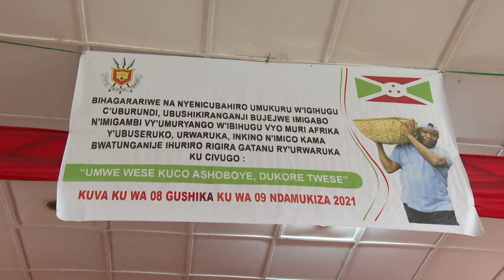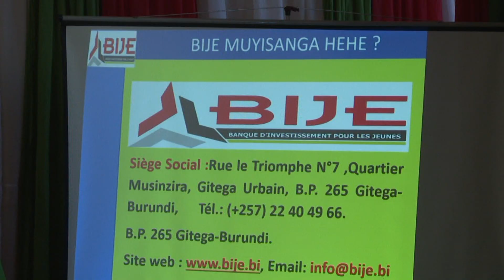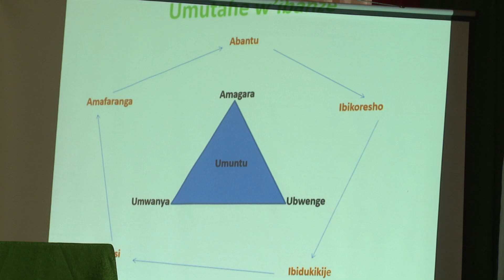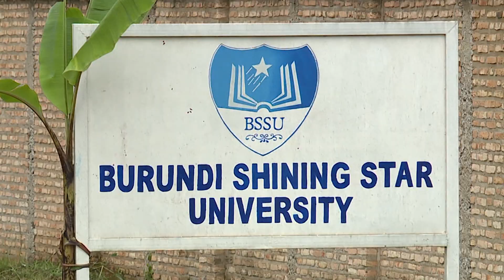Sebarundi asaba urwaruka kumenya ko kazoza kabo kari mu maboko yabo, biciye mu migambi y'iterambere.